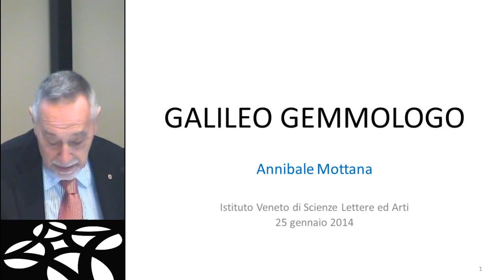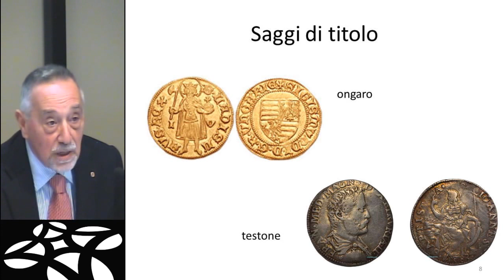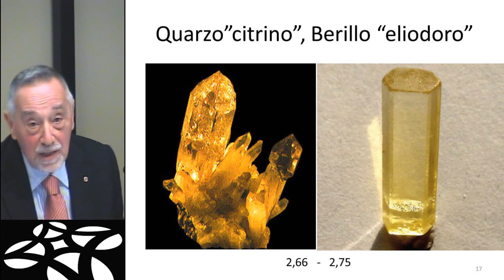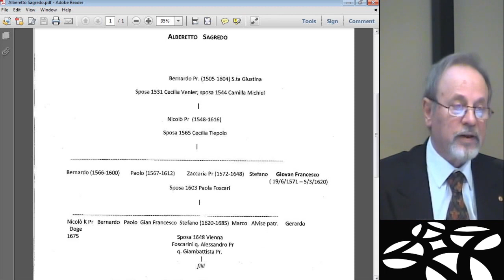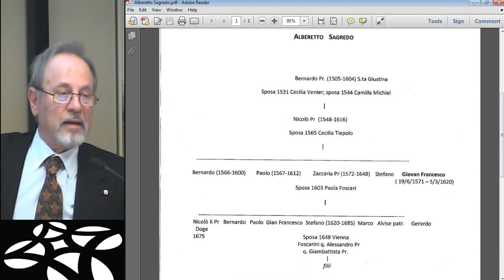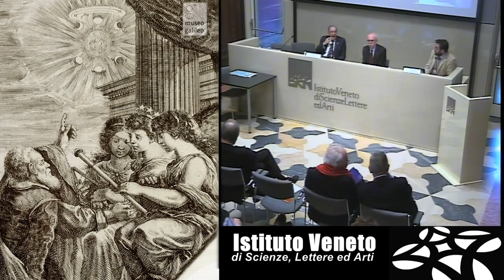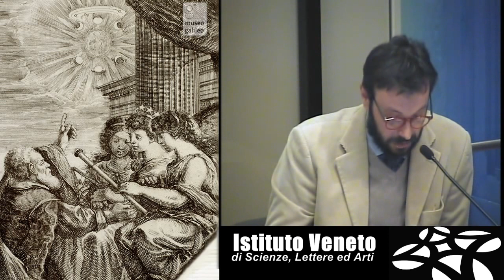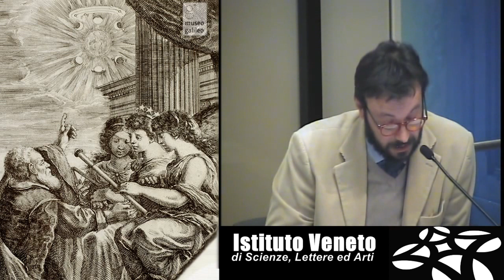Nel 450° anniversario della nascita di Galileo Galilei - parte 02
Annibale Mottana s.c.n.r.,
Galileo gemmologo

Giuseppe Gullino s.e.,
Giovan Francesco Sagredo. Il personaggio, la famiglia

Carlo Urbani,
Il controllo sui libri a Venezia, al tempo di Galileo